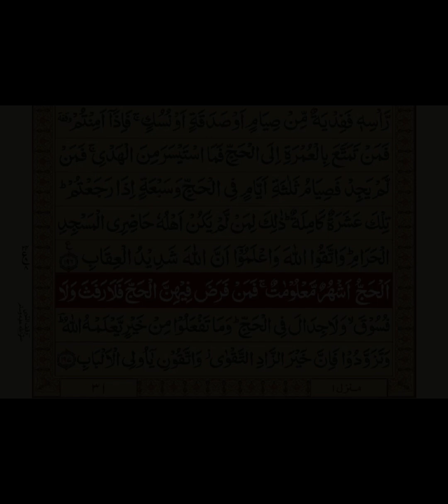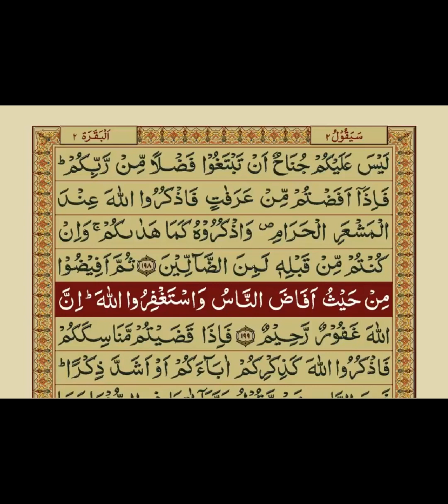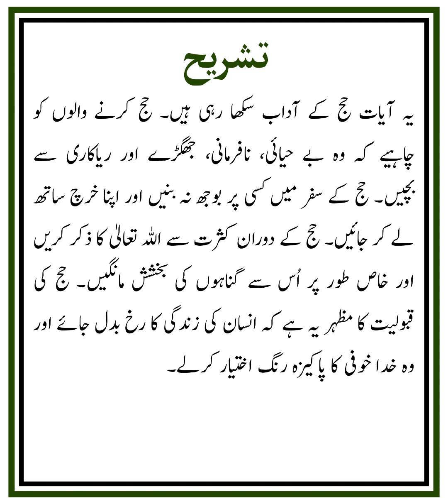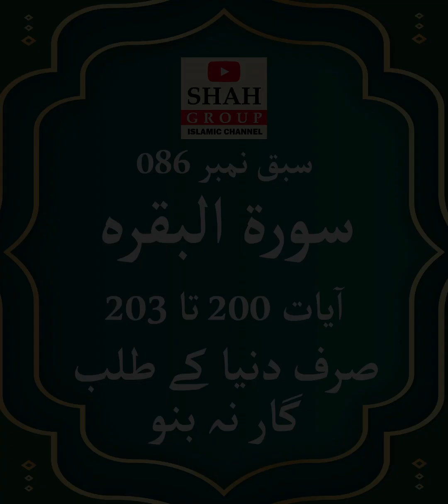QURAN NAZRA - Lecture 085